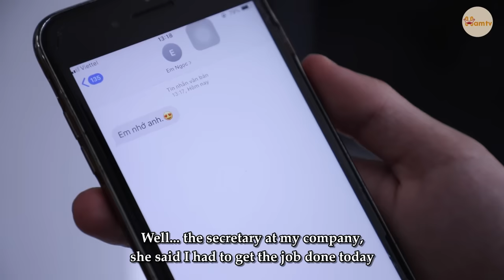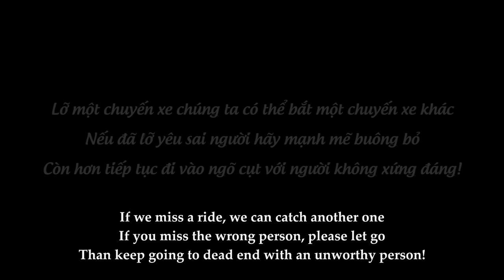Bị Bạn Thân Cướp Chồng, Vợ Giả Mù Bắt Dính Đôi Chim Chuột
Sự phản bội mà ta nhận được hôm nay không phải do ta ngu ngốc hay không tốt… mà là vì ta đã quá tốt với với những thứ chẳng xứng đáng với mình!